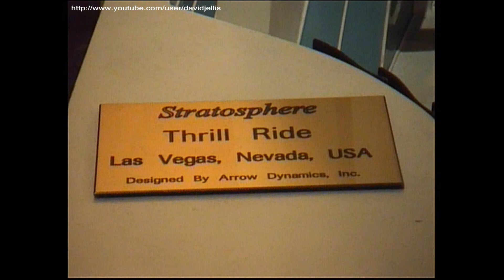Stratosphere Tower Fishhook Coaster (Abandoned Arrow Dynamics Project) Las Vegas Model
The Stratosphere Tower Fishhook Coaster was an ambitious project from coaster designers Arrow Dynamics, which would have resulted in a 700ft tall shuttle coaster running down the side of the famous Stratosphere Tower in Las Vegas. There were objections from locals (aesthetics and noise related mainly) and ultimately the project was cancelled when Arrow Dynamics went into Bankruptcy. This video shows the model that was on display in the tower casino building and gave an idea of the car design and overall plans. It's a short video but shows a glimpse of what might have been. Filmed in June 2002.